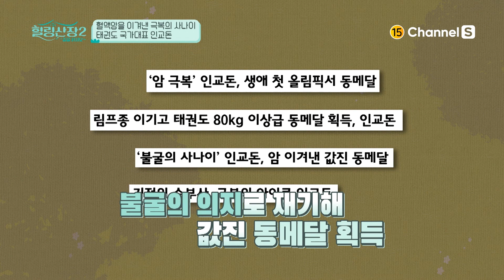혈액암을 극복한 3회전의 마법사 인교돈, 원동력이 따로 있었다? ㅣ[힐링산장2]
국민에게 희망과 감동을 안겨준 태권도 국가대표 인교돈
혈액암을 극복하고 올림픽 첫 무대에서 딴 메달!